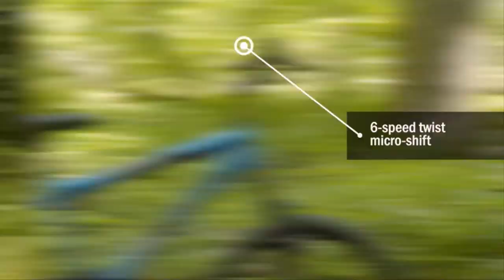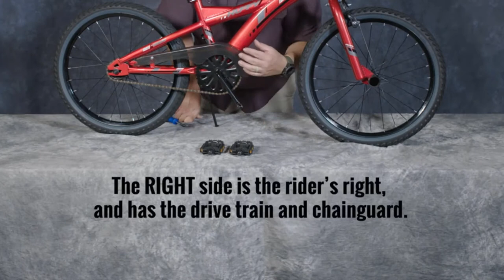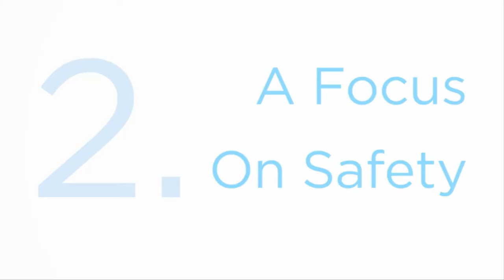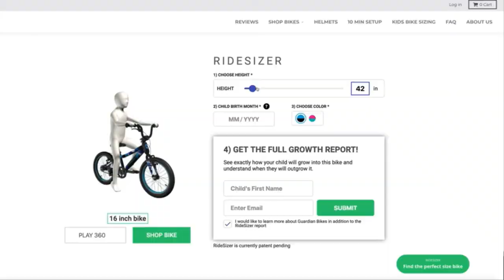Best Kids Mountain Bikes 2021 | Top 5 Mountain Bike for Kids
Links to the top 5 Best Kids Mountain Bikes on the market. We made this list based on our experts opinion.

05. Diamondback Bicycles Sync'r 24

04. Huffy Kids Hardtail Mountain Bike

03. Huffy Kids Bike for Boys

02. Guardian Kids Bikes Original

01. Hiland 20 Inch Kids Mountain

Our resident kid bike examiners have had the opportunity to ride some pretty marvelous kids mountain bikes over the past few months. While each bike has been able to create smiles for miles, each one definitely stands out for a specific type of riding.

From changes in geometry to weight and price, kids’ mountain bikes are absolutely not one-size-fits-all.  Based on our activities, here are our favorite kid's 20-inch mountain bikes and kids 24-inch mountain bikes for various types of riding and riders.